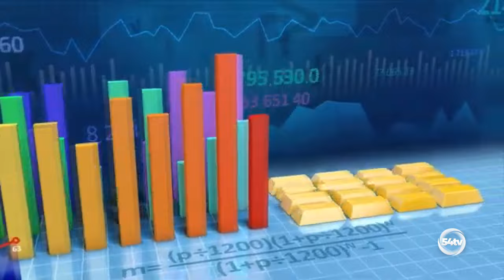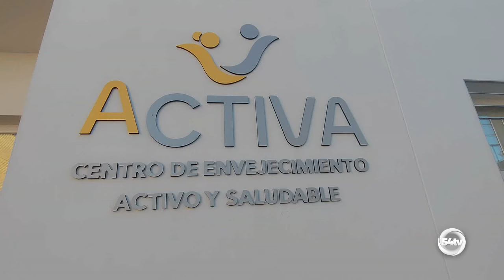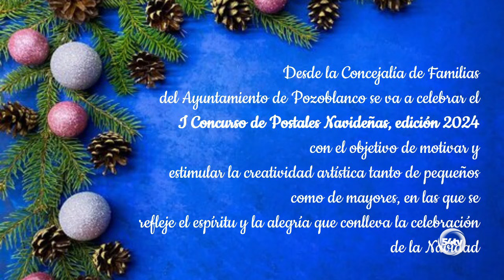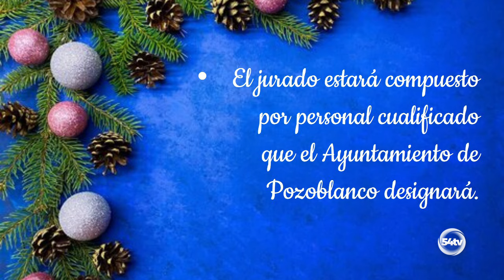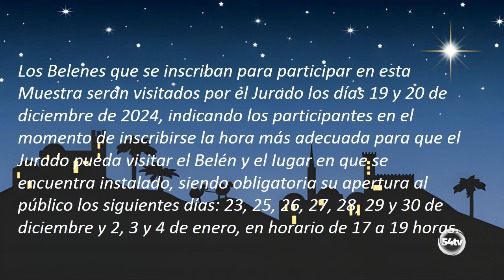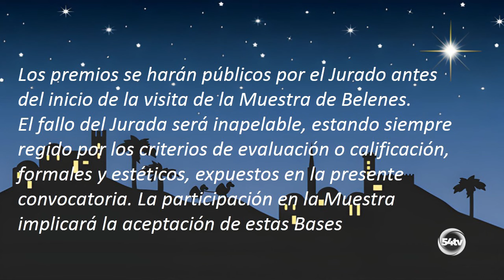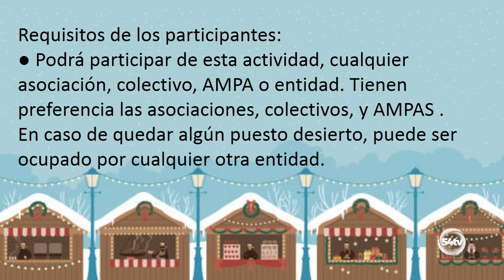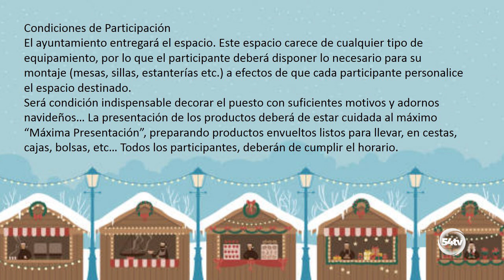INFORMATIVO 27 DE NOVIEMBRE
Hoy, en titulares:
• El Ayuntamiento aprueba un presupuesto de 17 m€ para el ejercicio 2025
• Continúan los actos con motivo del 25 N, con literatura , teatro y cabaret
• El Conservatorio prepara un amplio programa para la Navidad
• El Ateneo de los Pedroches participa en la Comisión de Enfermedades Raras del Congreso de los Diputados